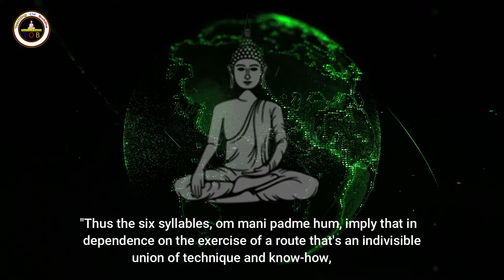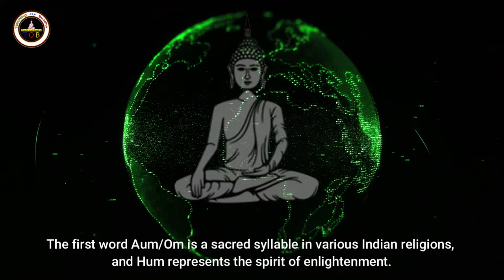What is the meaning of Om Mani Padme Hung - Teaching of Buddha - English Lyrics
What is the meaning of Om Mani Padme Hung?
What does chanting Om Mani Padme Hum do?
Is it Om Mani Padme Hum or hung?
What mantra does the Dalai Lama use?